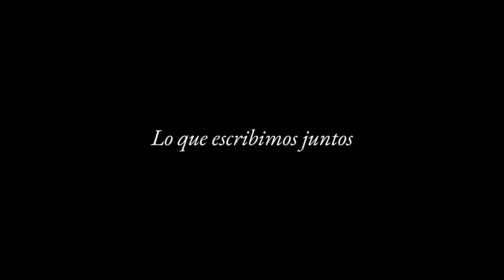What We Wrote Together - Official Trailer | Dekkoo.com | Stream great gay movies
About 'What We Wrote Together': Mariano and Juan, two men in their mid-thirties, have been dating for more than six years. They share a dog and a quiet, seemingly happy life together. When an unexpected visit from a friend brings some surprising news, it threatens to upend the peaceful life they’ve built together – forcing them to question what each of them wants from life and whether their aspirations are truly aligned.